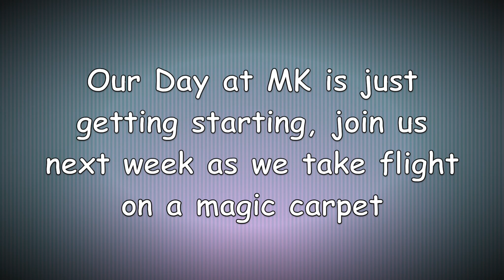Disney World Surprise Trip | Magic Kingdom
This week's episode, we head over to MK and grab some lunch at Pinocchio's then we get Kinner's to try another first and ride Big Thunder, come along with us to watch her expression as she rides it.

We are Travis, Katy, Aspen and Kinley and we make up the Disney Family Nerds. We're just a family that loves Disney so we're posting our crazy videos for anyone to enjoy! We started our channel back in April of 2016 to share our vacations to Disney for everyone to enjoy and for us to go back and look at the memories we've made. If you like our videos please subscribe and "Like", we would also love to hear from you, let us know if there is any topics you would like us to cover on future trips.

You can also follow us along on Twitter and Instagram!!

disneyfamilynerds